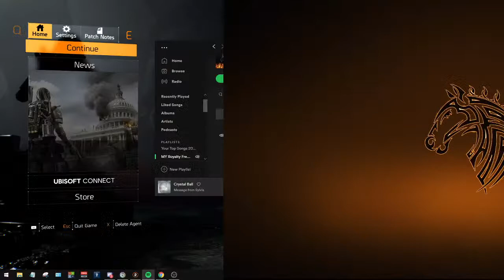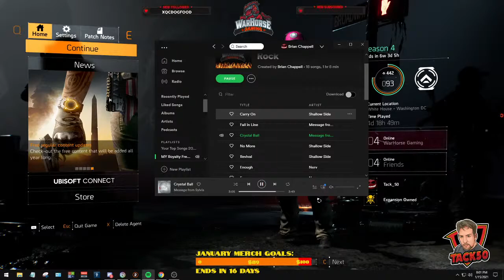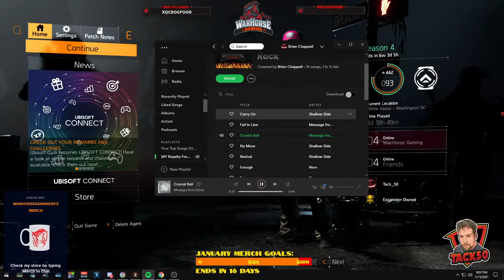4 Player Clan Game: Floor 81 with 20 Floors To Go In The Summit!